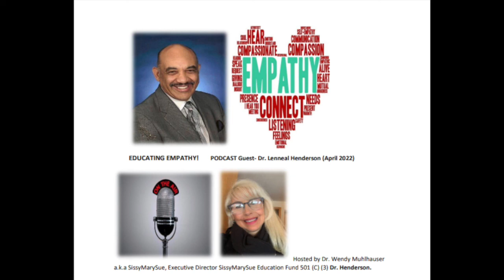Part 2 - Social Justice, Higher Education & Policy with Dr. Lenneal Henderson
April PODCAST GUEST- Dr. Lenneal Henderson recalls life growing up in a social justice minded family, elaborates on reasons behind serving at both HBCU’s and a traditional college concurrently, as well as his vast array of board service, through a lens of empathy! He gets candid about many things including Ukraine, the current tide in the sea of social justice and the policy that supports or circumvents it. Dr. Henderson is truly a National Treasure! As a Black male he attended Berkeley in the 60’s, worked with Dr. Martin Luther King Jr, Dr. Howard Thurman, Congressman John Lewis and supported the Poor People’s Campaign even after Dr. Martin Luther King was killed. He’s been involved in impactful Policy, serves as a dean and is a professor at three colleges! I was honored that he was my professor for doctoral Systems classes and served on my dissertation committee. I’m humbled he’s our President of the Board of Directors for SissyMarySue Education Fund! He’s a great mentor! I am humbled to have his insight and support!
Part 1 & 2! April 2022
Editing by Anthony Hotakainen